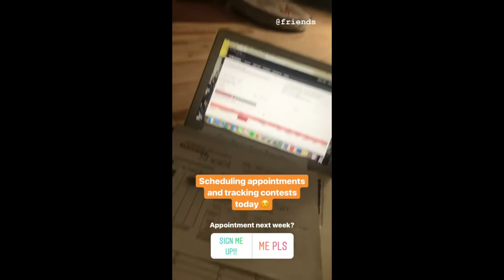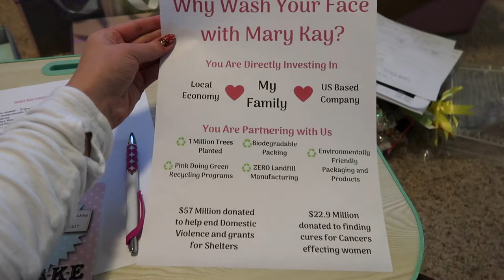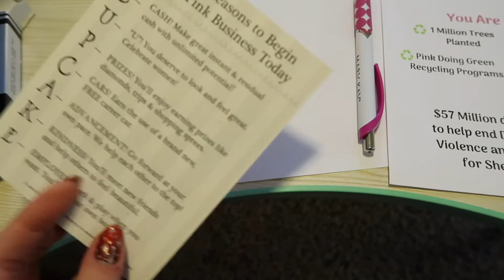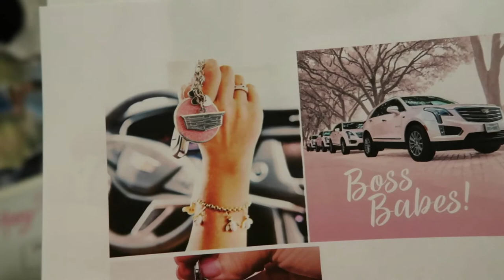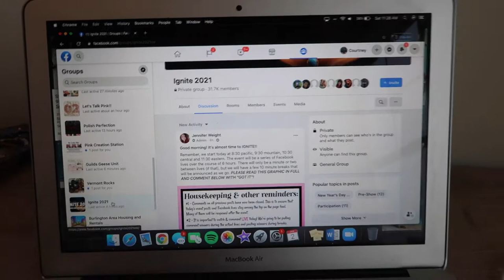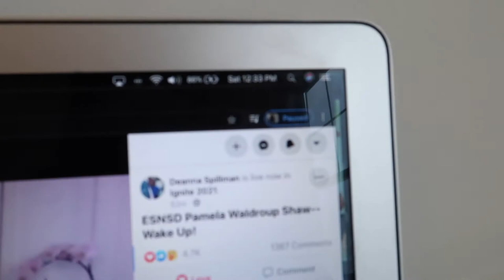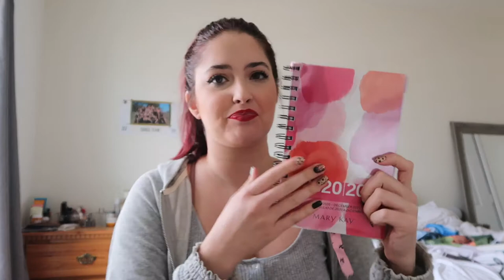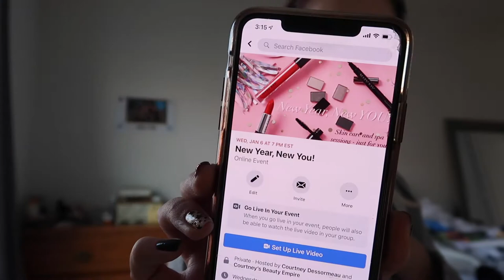A Week In My Life As A MARY KAY CONSULTANT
Hiiii beauties xx
I thought it would be so fun to show you some behind the scenes of my life as a Mary Kay Beauty Consultant. I love being in this world and it makes me so happy, so sharing that with you is amazing.

What else do you want to see about Mary Kay?!
Mary Kay Instagram & TikTok: mkwithcourt